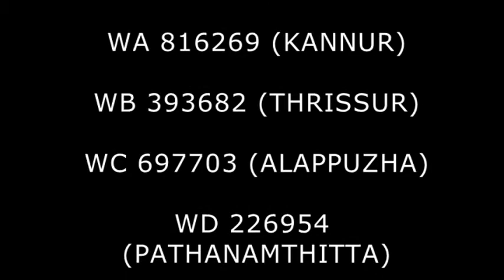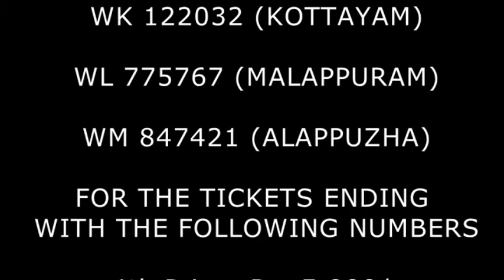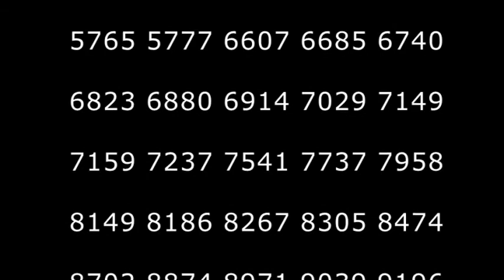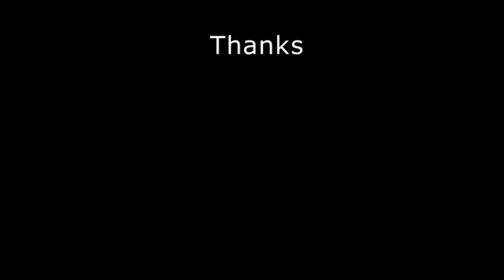WIN-WIN LOTTERY NO. W-452nd DRAW held on 19/03/2018 KERALA STATE LOTTERIES - RESULT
KERALA STATE LOTTERIES - RESULT
WIN-WIN LOTTERY NO. W-452nd DRAW held on 19/03/2018 AT SREE CHITHRA HOME AUDITORIUM,
PAZHAVANGADI, EAST FORT, THIRUVANANTHAPURAM
1st Prize- Rs :6,500,000/- WB 288986 (KOLLAM)
Consolation Prize- Rs. 10,000/- WA 288986 WC 288986 WD 288986 WE 288986
WF 288986 WG 288986 WH 288986 WJ 288986
WK 288986 WL 288986 WM 288986
2nd Prize- Rs :200,000/- WA 233620 (IDUKKI)
WB 573502 (KOTTAYAM)
WC 138301 (PATHANAMTHITTA)
WD 478959 (KOTTAYAM)
WE 348528 (WAYANAD)
WF 831324 (KOLLAM)
WG 489539 (ALAPPUZHA)
WH 172160 (PALAKKAD)
WJ 676869 (PATHANAMTHITTA)
WK 437166 (THRISSUR)
WL 732423 (PALAKKAD)
WM 753293 (THIRUVANANTHAPURAM)
3rd Prize- Rs :100,000/- WA 816269 (KANNUR)
WB 393682 (THRISSUR)
WC 697703 (ALAPPUZHA)
WD 226954 (PATHANAMTHITTA)
WE 245087 (KASARGODE)
WF 400593 (ERNAKULAM)
WG 799302 (KOLLAM)
WH 138555 (PATHANAMTHITTA)
WJ 476496 (KOTTAYAM)
WK 122032 (KOTTAYAM)
WL 775767 (MALAPPURAM)
WM 847421 (ALAPPUZHA)
FOR THE TICKETS ENDING WITH THE FOLLOWING NUMBERS
4th Prize- Rs. 5,000/- 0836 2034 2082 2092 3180
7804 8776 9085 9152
5th Prize- Rs. 2,000/- 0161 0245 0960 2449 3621
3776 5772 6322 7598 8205
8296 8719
6th Prize- Rs. 1,000/- 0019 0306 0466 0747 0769
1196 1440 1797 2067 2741
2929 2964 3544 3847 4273
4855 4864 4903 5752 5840
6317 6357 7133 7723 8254
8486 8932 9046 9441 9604
7th Prize- Rs. 500/- 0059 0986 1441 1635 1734
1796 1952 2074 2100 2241
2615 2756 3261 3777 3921
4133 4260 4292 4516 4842
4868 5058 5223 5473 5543
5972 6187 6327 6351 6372
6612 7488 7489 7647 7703
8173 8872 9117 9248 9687
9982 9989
8th Prize- Rs. 100/- 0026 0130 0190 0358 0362
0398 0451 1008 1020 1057
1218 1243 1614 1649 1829
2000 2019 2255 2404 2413
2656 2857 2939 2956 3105
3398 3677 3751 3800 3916
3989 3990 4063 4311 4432
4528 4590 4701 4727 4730
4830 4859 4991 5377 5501
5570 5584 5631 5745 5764
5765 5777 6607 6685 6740
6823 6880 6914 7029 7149
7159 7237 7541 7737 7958
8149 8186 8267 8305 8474
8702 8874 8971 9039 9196
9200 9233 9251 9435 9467
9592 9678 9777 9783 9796
 The prize winners are advised to verify the winning numbers with the results published in the Kerala Government
Gazatte and surrender the winning tickets within 30 days.
Next WIN-WIN Lottery Draw will be held on 26/03/2018 at SREE
CHITHRA HOME AUDITORIUM, PAZHAVANGADI, EAST FORT,
THIRUVANANTHAPURAM